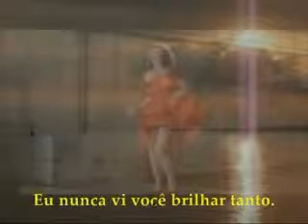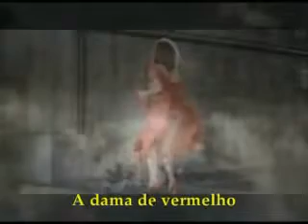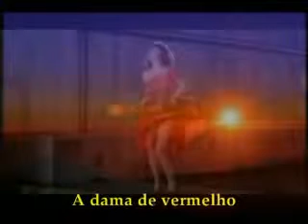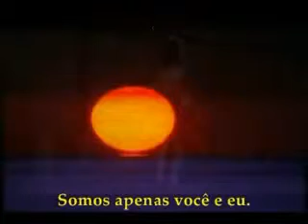Lady in red - Chris de Burgh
A song from 1986. ⋆ En sang fra 1986. ⋆ Uma canção de 1986.